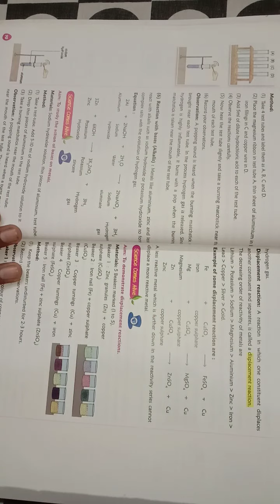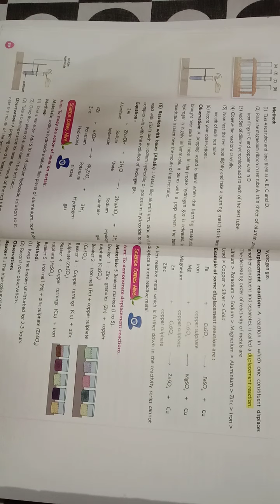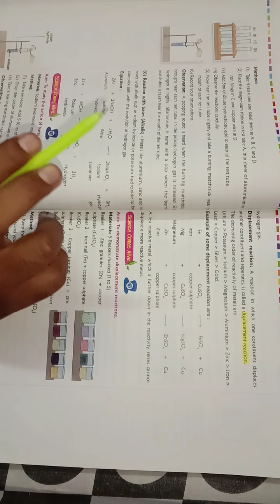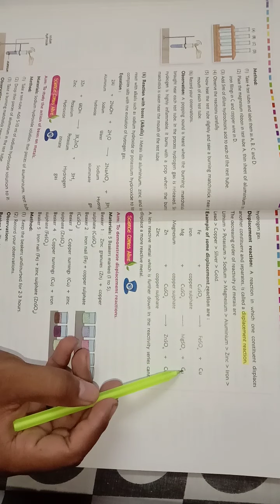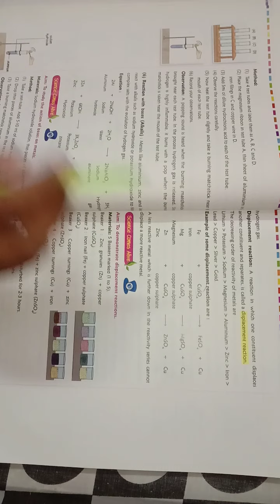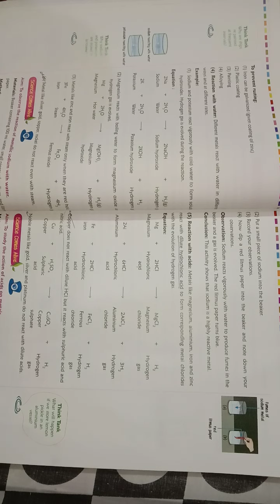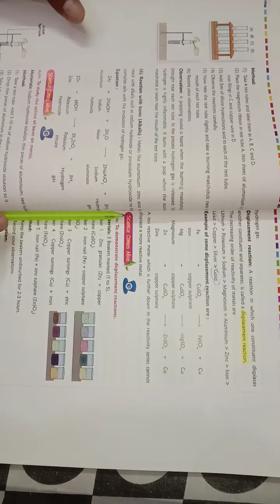CBSE Class:8 Science Chapter-4 Explanation (Part14) (14/8)